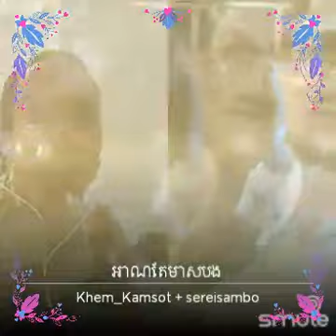អាណែតមាសបង - Khem - ខេម កំសត់ ជាមួយ ថោង សិរីសម្បូរ Cover